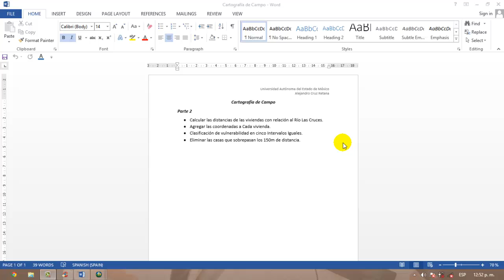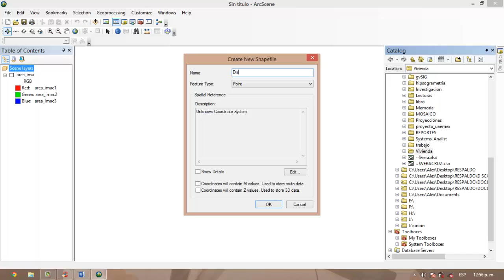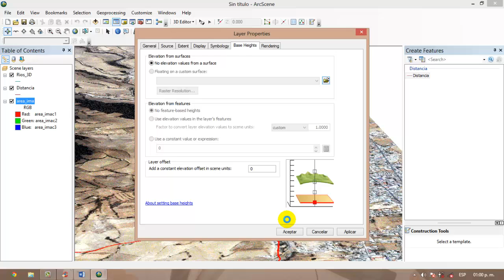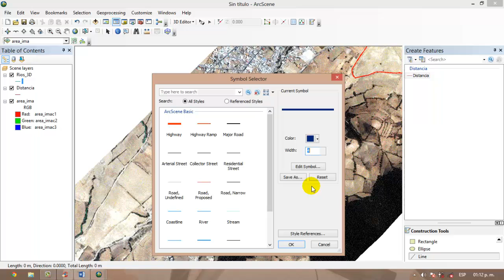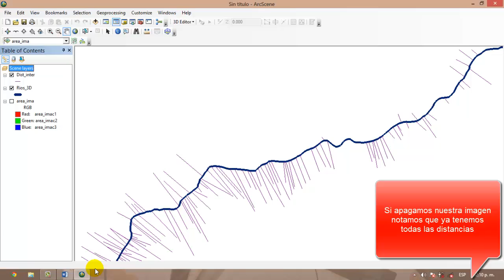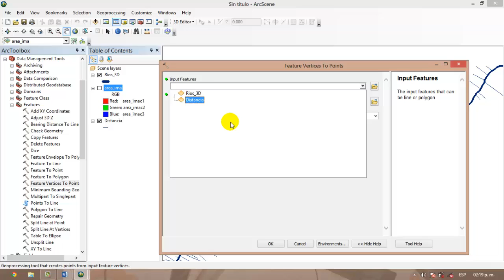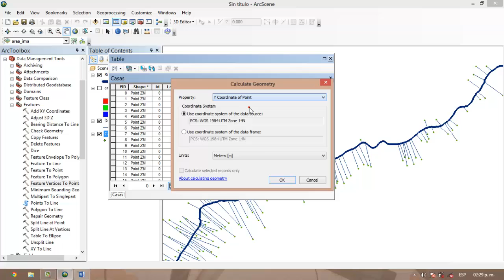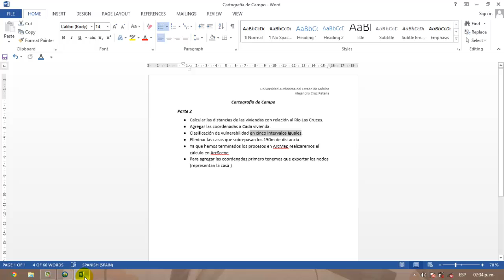Parte2... Cálculo de Distancia a través de ArcGis 10.2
esta es la parte dos de Cálculo de Distancia a través de  ArcGis 10.2